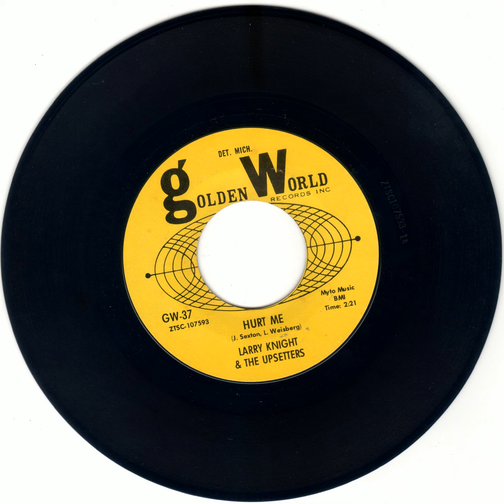LARRY KNIGHT & THE UPSETTERS - HURT ME